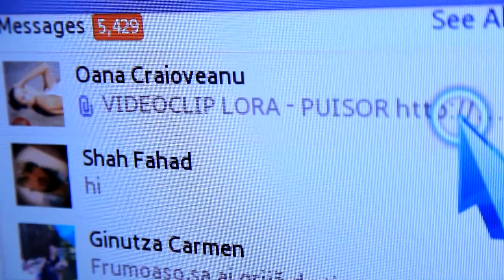Lora - Puisor (By Cata)